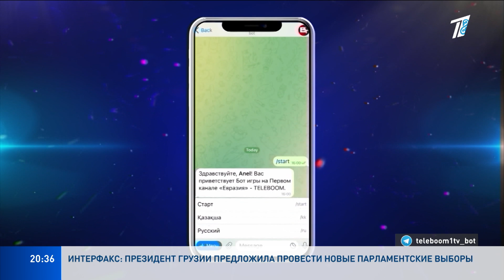Какие призы выиграли победители недели игры TELEBOOM